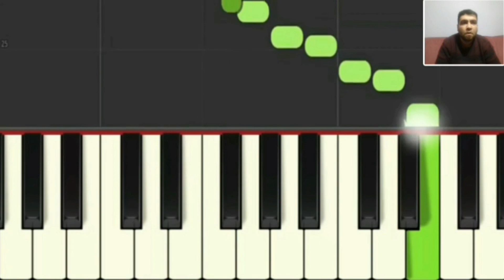Çocuklar için istiklal marşı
Bugün çocuklar için oyuncak ve oyun olarak Türkiye Cumhuriyeti'nin milli marşı olan İstiklal Marşı'nın sözleri Mehmet Akif Ersoy tarafından yazılmıştır. Okullarda ve resmi törenlerde İstikal Marşı'nın ilk iki kıtası okunur ancak 10 kıtadır ayrıca müzik derslerinde istiklal marşı melodisi öğretilir ve öğrencilere etkinlik olması amcıylada istiklal marşı yarışması düzenlenir .

İŞTE İSTİKLAL MARŞI'NIN SÖZLERİ

Kahraman ırkıma bir gül! Ne bu şiddet, bu celal?

Hemen her çocuk müzik aletlerini çok sever. Özellikle de özgür bırakılıp müzik aletleriyle istedikleri gibi eğlenebildikleri zaman!
Çocuklar için müzik kategorisinden onlarca okul öncesi çocuk müziklerimiz burada!
Sizde bu müzik oyununu benim gibi beğendiyseniz oyuncak dükkanlarında piyano bulup satın alarak oyun evinize yada oyun alanınıza  kendinize yeni bir oyuncakla artık oyun oyanayabilirsiniz
Bu müzik aletlerini çalma oyunu erkek ve kız çocukları oynayabilir ayrıca benim bidünya oyuncaklarla oynadığım oyun dünyamı izleyerek sizde resim çizerek ve boya yapma oyununun nasıl oynandığını öğrenebilirsiniz

oyuncak ve oyun,
istiklal marşı,
Oyun dünyası,
istiklal marşı 10 kıta,
Oyuncak dükkanı,
Kız oyuncakları,
istiklal marşı fon müziği,
istiklal marşı anlamı,
çocuklar için oyun,
Oyun evi,
istiklal marşı melodika,
çocuklar için oyuncak,
oyuncak oynuyorum,
Oyuncak diyarı,
Oyun öğreniyorum,
Oyun alanı,
istiklal marşı sözleri,
bidünya oyuncak,
Erkek oyuncakları,
istiklal marşı karaoke,
mehmet akif ersoy,
istiklal marşı çalınışı,
istiklal marşı ezberleme